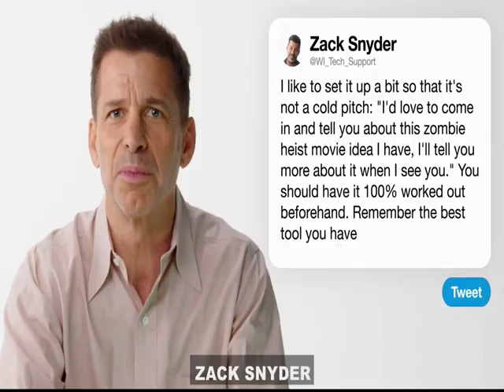RE-DRAWN OF THE DEAD 2 (2024)---Zombie-Movie/Irfan Gokce